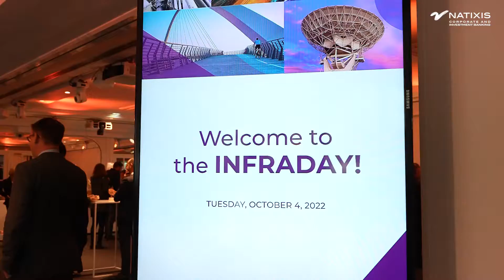NATIXIS CIB INFRADAY 2022 - VOX POP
Discover our short interviews